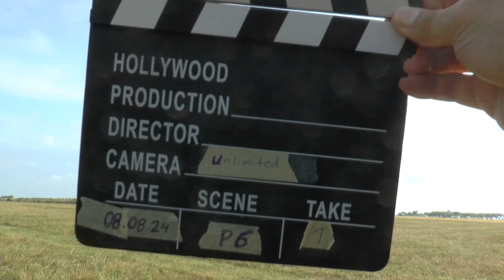WGAC2024 P6 01 Maciej Pospieszyński 4thUnk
WGAC 2024 Programme 6 / 4th Unknown Judging Video - not finished